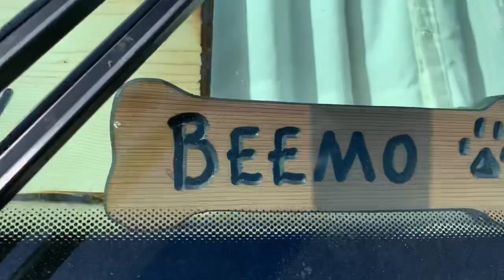Camping at the Florida RV SuperShow with a Saint Bernard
We took our dog, Beemo the St. Bernard, to the Florida RV SuperShow and had a grand camping adventure! Beemo got to meet the Budweiser Clydesdales and their spotted Dalmatian dog best buddies, Lily and Mary. All of us were most appreciative to meet many incredibly nice humans at the RV Show too!
The only hook up offered at the RV SuperShow campground is electricity.  Your need to bring your own water and plan to dump elsewhere. But, you do receive easy access and free admittance to the show daily, donuts and coffee each morning, and Live entertainment each night.
We highly recommend camping at the RV SuperShow!  Hope you to see you there next year!